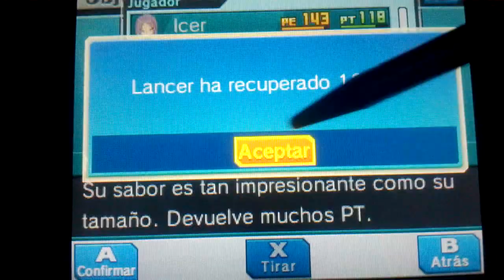REVANCHA contra el GRAN INAZUMA | Cadena de Faythe (12.2) | Road To Rango S - IEGO #22.2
EL VERDADERO PODER DEL SECTOR PUNCHO